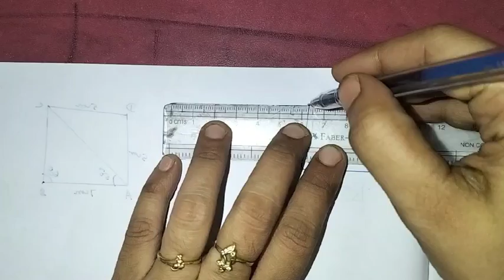8th Maths Ch-5 Geometry | Example-5.25 | Samacheer One plus One channel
My Another Channel 👇
Sangeetha Media